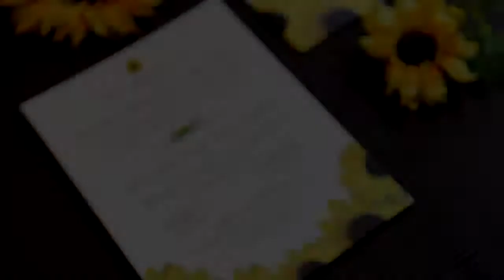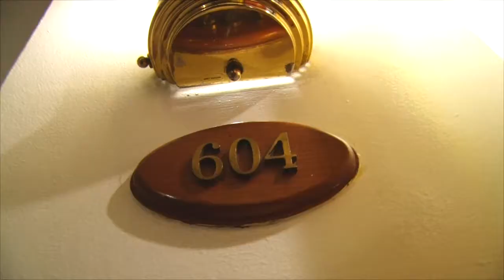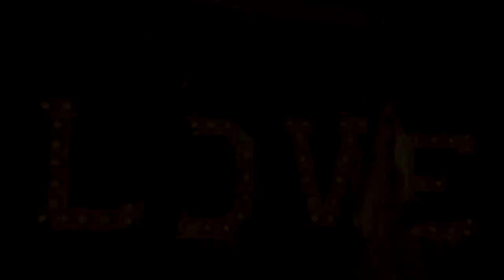Nico & Natalya Cinematic Wedding Highlight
"what is trully yours will eventually be yours, and what is not , no matter how hard you try, will never be"

31 tahun dalam penantian dan saya menetapkan pilihan padamu

nat yang mencintai alam
nic yang sibuk bekerja dari kota ke kota
dipertemukan takdir

saling menemukan saat tidak sedang mencari

jatuh cinta karena memilih :)
(quote from novel/movie criticaleleven)

"No matter how long it takes, when God works, its always worth the wait! He makes all things beautiful in His time"

Love and kiss
nicnat
1st April 2017